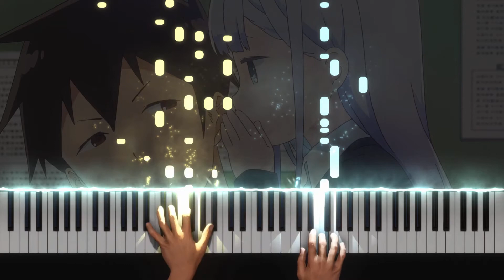Kyori-kan - Hakoniwa Lily | Aharen-san wa Hakarenai ED | TV Size | Piano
⠀ New covers every Friday at 4:00 PM (GMT +8)